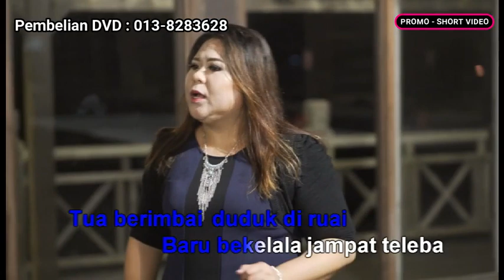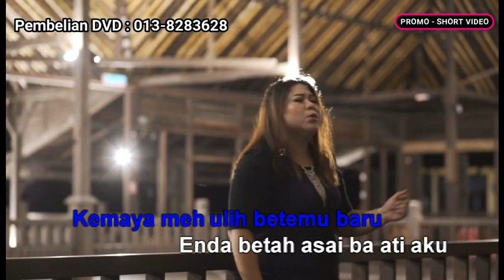Promo - Semina Semalam by JacQlynn Huang (Album Kumang Sarawak)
Untuk sebarang pertanyaan mengenai pembelian DVD original "Kumang Sarawak" , sila whatsapp/sms/call di talian 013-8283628. Atau pm di FB : JacQlynn Huang / JacQlynn Huang II

Song Title : Semina Semalam
Singer : JacQlynn Huang
Composer : JacQlynn Huang
Lyricist : JacQlynn Huang
Music Programmer : Davney David
Videographer : Hedges Qi